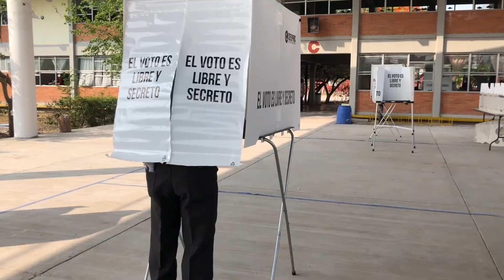Autoridades electas deben privilegiar en sus planes de gobierno el tema de la Seguridad